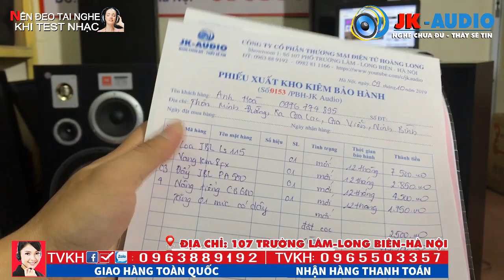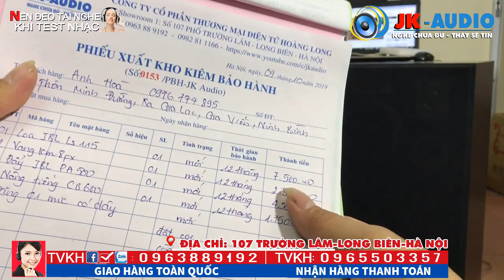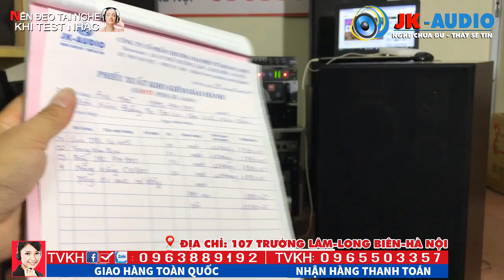Bộ Kaoke 16tr600k Hát hay như Ca Sỹ của anh Hoà - Ninh Bình:JK Audio 0963 88 9192 - 0965 503 357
JK audio xin cám ơn VC Anh Hòa đã ủng hộ Bộ dàn cực chất của JK audio nhé, chất âm của Loa JBL Ls115 cực sâu rộng đã làm siêu lòng rất nhiều bác chơi và yêu âm thanh, hãy trải nghiệm sản phẩm ở video JK tets dưới đây nha